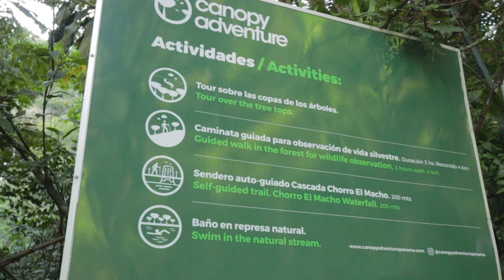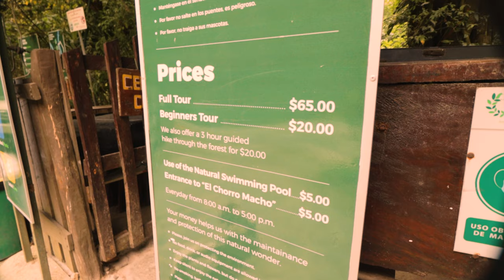ZIPLINING in the PANAMA JUNGLE - ANTON VALLEY Canopy Adventure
Have you ever wondered what it's like to hike through the Panama Jungle? How about zipline down the Panamanian cloud forest mountains? In this video, we take you on an adventure doing just that!

With wildlife teaming all over the place, beautiful waterfalls, and natural swimming pools, the Panama Jungle in Anton Valley is absolutely amazing and an experience you don't want to miss!

Unlike the tropical forests we took you through in our last video touring down the Panama Canal, Anton Valley's cloud forest/jungle is high up in the mountains, which was created by the eruption of volcanos over 200,000 years ago!

We hope you enjoy our video, taking you on this wild ride, as much as we did.

👪Join the rest of our community over on Facebook and Instagram, where we share other news and content:

📲Our international Digital Simcard Provider: Airalo eSIM: Get US$3 off your first eSIM data pack from Airalo. Use code KYLE4233 @

📸 Our Camera Gear:
Main Camera - Canon EOS M50 w/Kit Lens
Wide Angle Lens - Canon EF-M 11-22mm
Telephoto Lens - Canon EF-M 55-200mm
Knock-off Nifty Fifty - Neewer EF-M 35 mm
Action Camera - GoPro Hero 8 Bundle
Drone - Mavic Mini Fly More Combo
Camera Bag - K&F Concept Bag
ND & Polarizer Lens Filter - K&F Concept Filter
Hard Drives - Seagate One Touch Hard Drives
USB/SD Card Reader - Anker 2-1 SD & MicroSD Card Reader
Computer - ASUS TUF GAMING A15

📹Are you looking to learn more about photography, videography, and content creation? You can join us and an AMAZING community of fellow content creators in the LCA